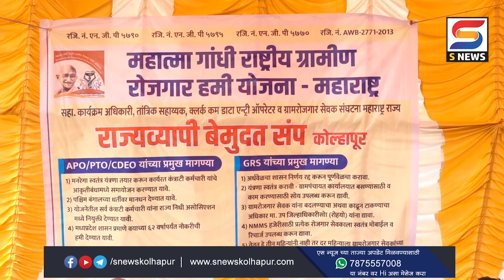मनरेगा कडील कंत्राटी कर्मचार्‍यांचं आंदोलन